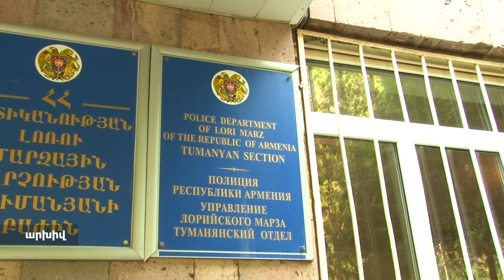Սպանություն Օձուն գյուղում. 27-ամյա կինը ձերբակալվել է